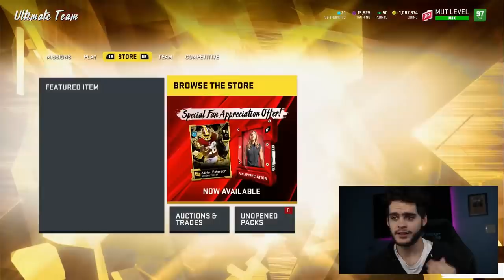FREE 99 FAN APPRECIATION MASTER, OR PACKS? MUT REWARDS COMING! MADDEN BOWL BUNDLE! | MADDEN 20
mut 20
 ULTIMATE TEAM
poodle

madden 20